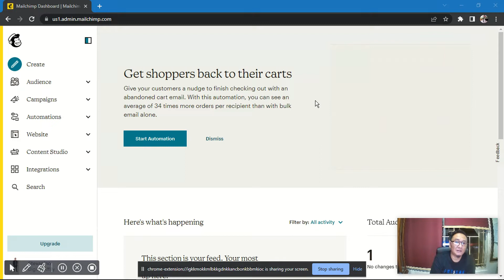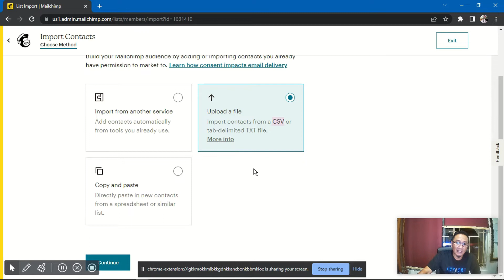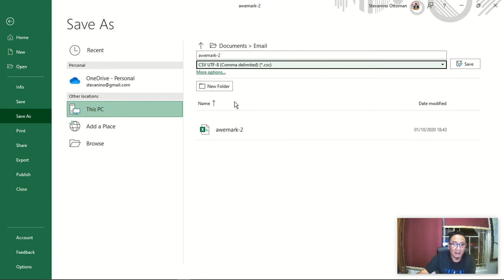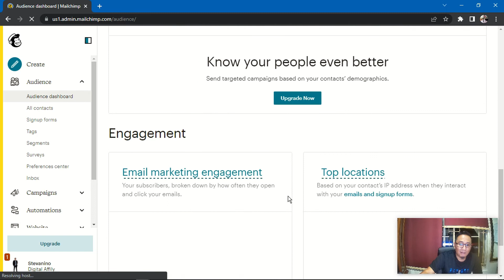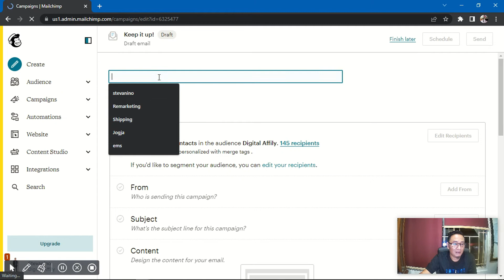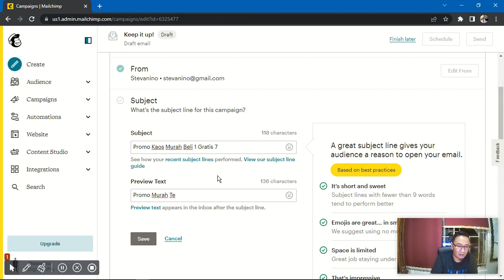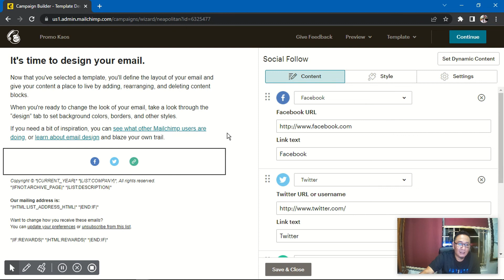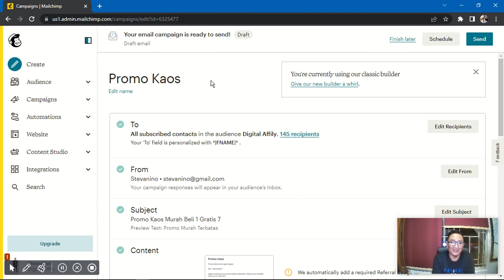Cara Mengimport Data & Mengirim Email Gratis Dengan Mailchimp - Email Blasting Lewat Mailchimp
Cara Mengimport Data & Mengirim Email Gratis Dengan Mailchimp - video tutorial menjelaskan cara kirim email banyak sekaligus dengan mailchimp dengan lengkap dan sederhana.